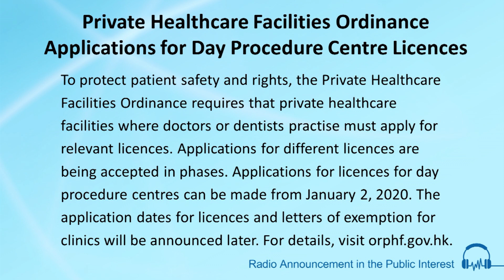Private Healthcare Facilities Ordinance - Applications for Day Procedure Centre Licences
MVO: To protect patient safety and rights, the Private Healthcare Facilities Ordinance requires that private healthcare facilities where doctors or dentists practise must apply for relevant licences.
Applications for different licences are being accepted in phases.
Applications for licences for day procedure centres can be made from January 2, 2020. The application dates for licences and letters of exemption for clinics will be announced later.
For details, visit orphf.gov.hk.